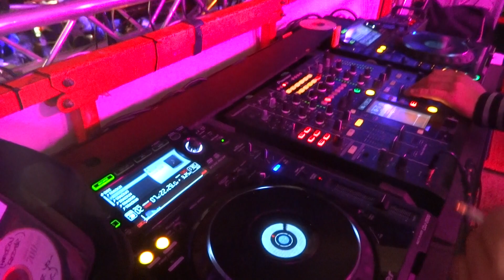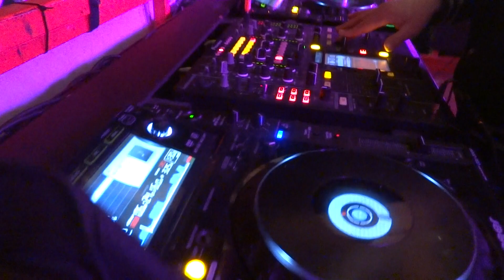Stevie-Est & Joey Bero @ Royal VEER Event , Zwijndrecht 30-4-2013 (2)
Stevie-Est & Joey Bero @ Royal VEER Event , Zwijndrecht 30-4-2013